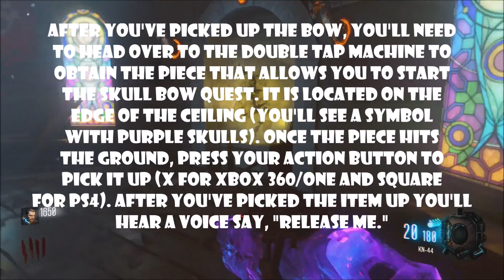Skull Bow Quest (Part One): Quest Piece and Urn Summoning Locations